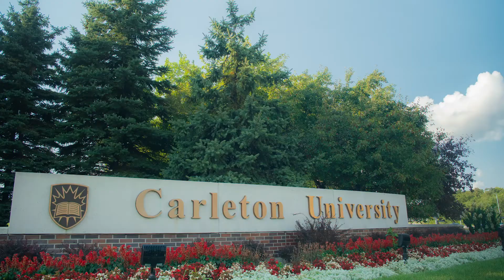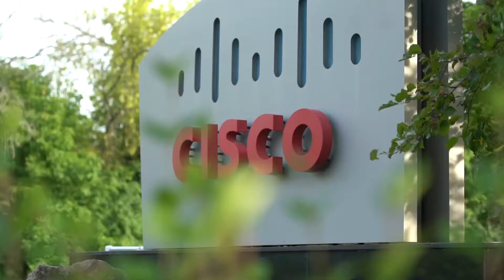CASE STUDY: MindBridge Ai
Ottawa is a global hotbed of AI and machine learning with decades of expertise in this field. MindBridge Ai, an Ottawa fintech firm, is the latest company to gain international attention. It has developed the world’s first and only AI-powered auditing platform enabling the rapid detection of anomalous activities.

MindBridge Ai President and CEO Eli Fathi believes Ottawa provides a number of advantages which are integral to the company's success.

Contact our Global Expansion Team today for more information on how you can make Ottawa your next business destination